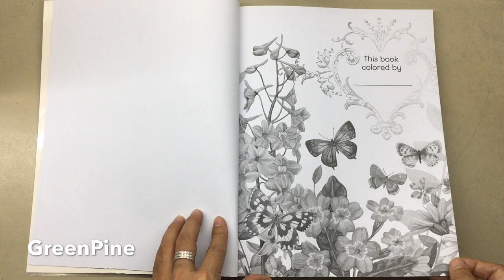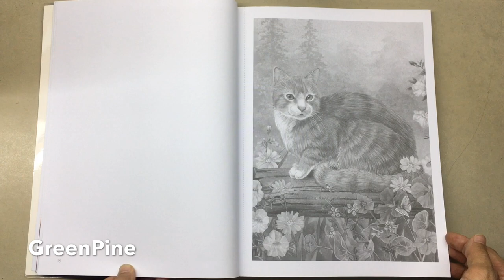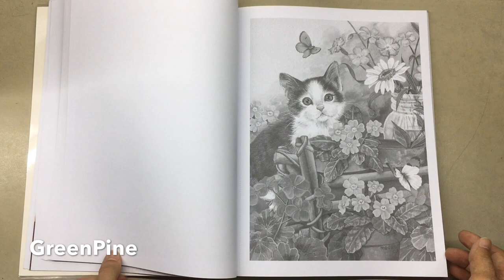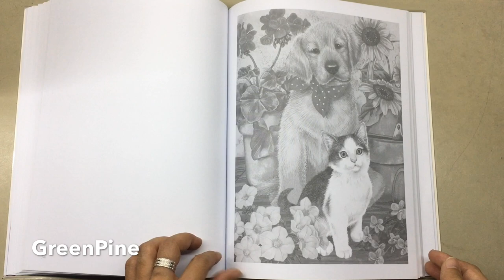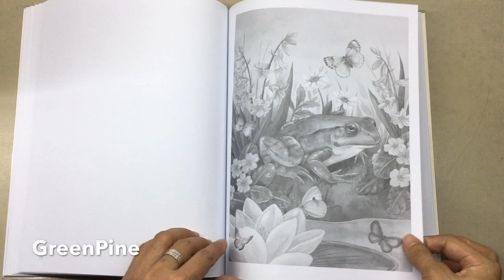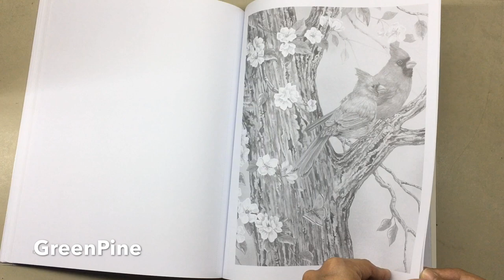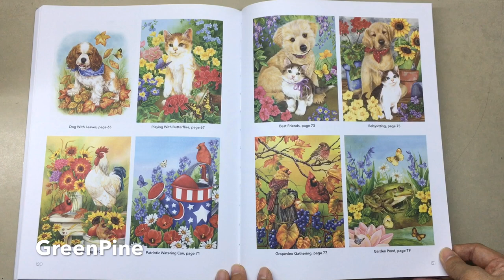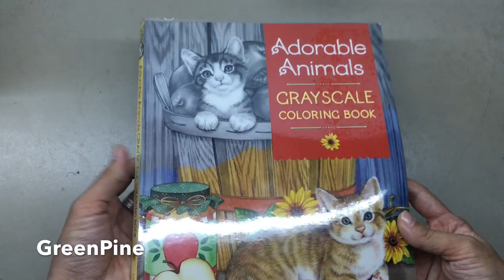Flip Through | Adorable Animals Grayscale Coloring Book by Jane Maday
This book is excellent for both designs and quality coloring papers.